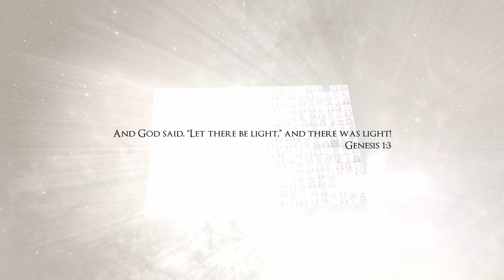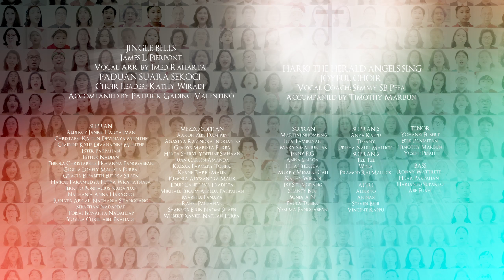A Christmas Carol Medley, Paduan Suara Gabungan GKI CINERE dan Ensemble Pemusik GKI CINERE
Kolaborasi dari 8 Paduan Suara yang tergabung dalam PS Gabungan GKIC dan Ensemble Pemusik GKI Cinere

A Christmas Carol Medley

Audio Mastering by Cherly Susanti
Video Editing by Harland - Joel Hutabarat

Project leader :
Ni Made Raharta
Netty Simbolon
KSMG GKI CINERE 2021

Selamat Natal 2021 dan selamat menyambut tahun baru 2022

Blessings with love 💋